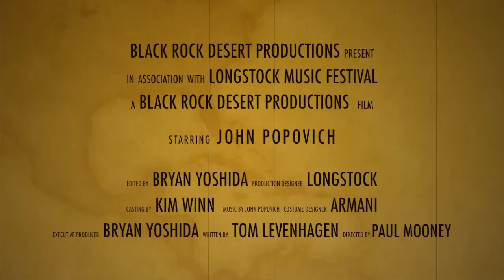Longstock 2012 - John Popovich